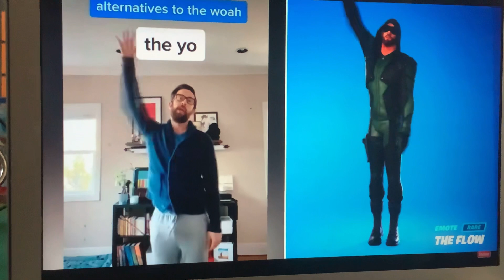Like and subscribe to get a chance to win v